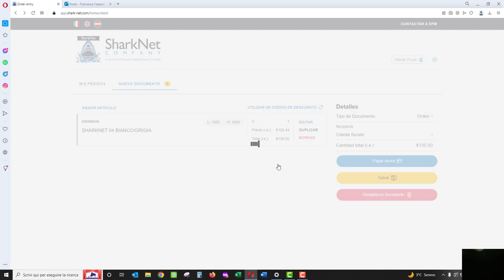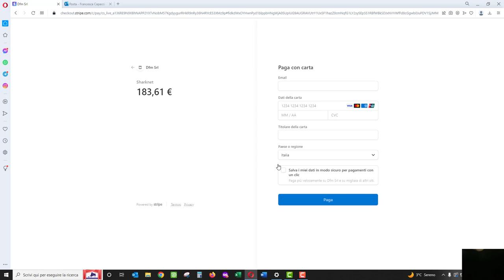SHARK APP - Cómo pagar a través de la aplicación